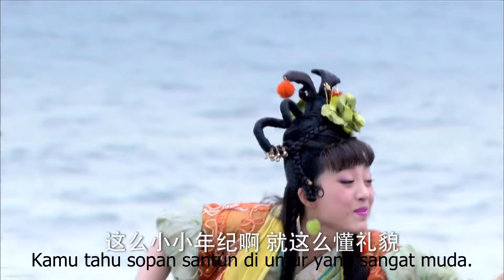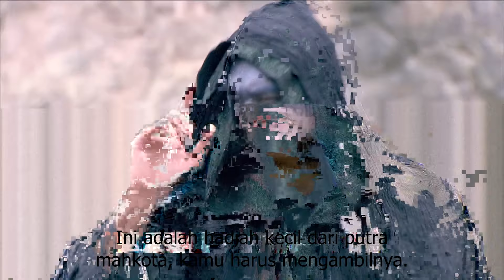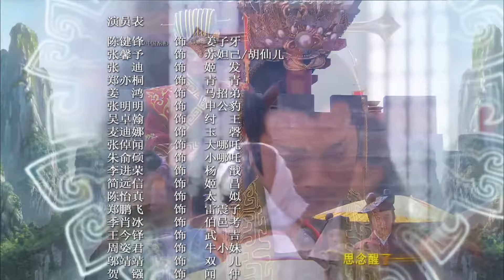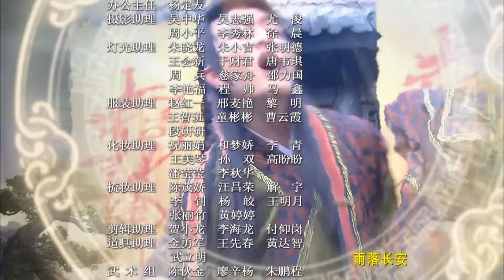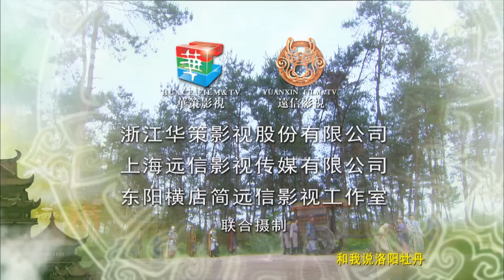Kisah Fantastis Segel Para Dewa 16丨Penghancuran Prajurit Ilahi dari Siluman Rubah